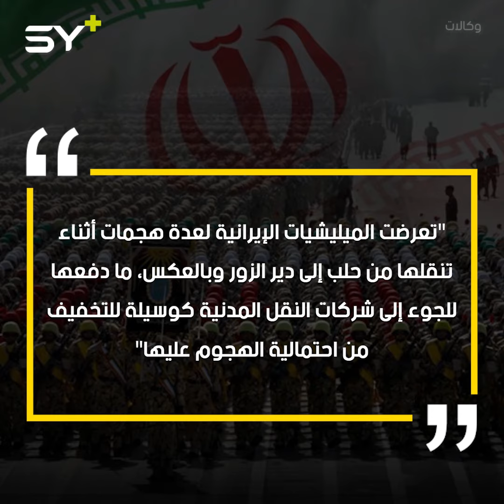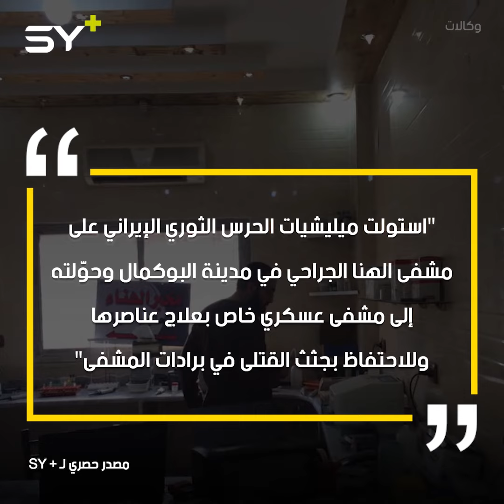شركات النقل الداخلي المدني.. غطاء لتنقلات الميلشيات الإيرانية في سوريا